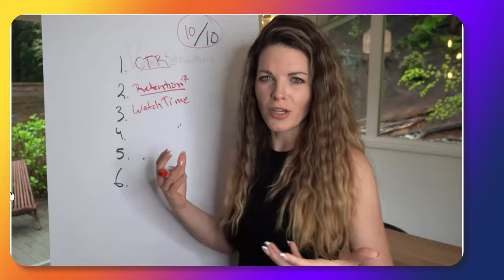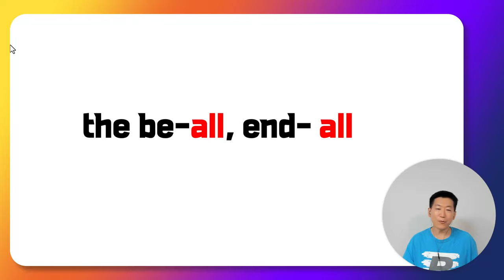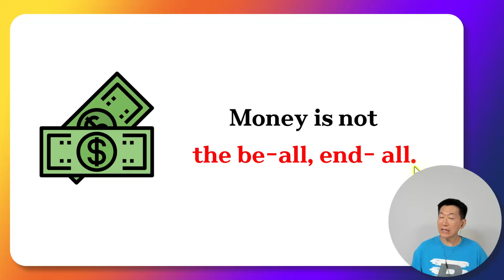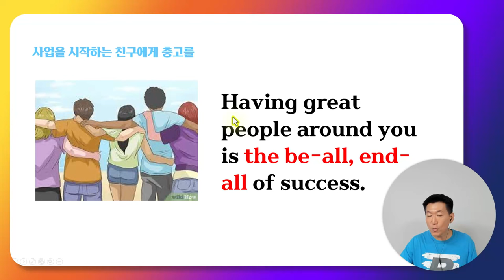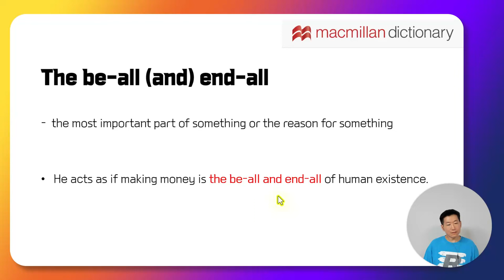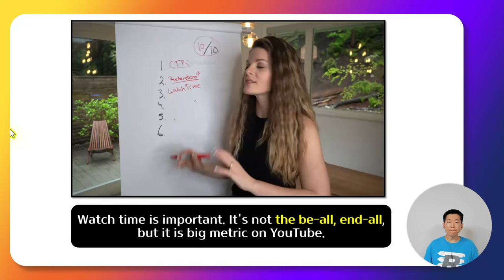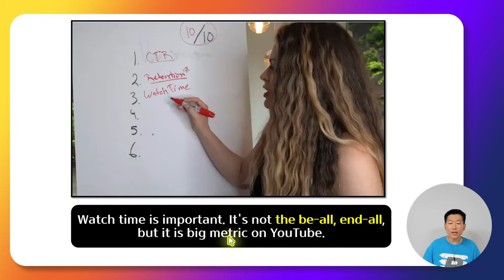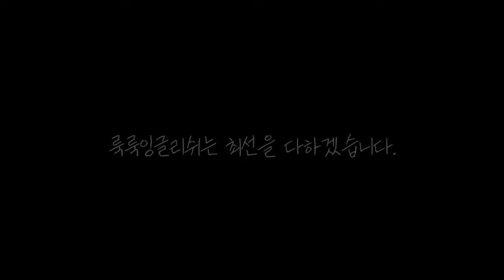한국사람들은 잘 모르는 원어민 표현 the be all, end all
⏰ Timecodes ⏰
00:00 Intro
00:19 영상 3개
01:05 설명
04:40 영상분석 (해석, 반복)
07:46 마무리

 *100명이상의 미국인들을 직접 인터뷰하고, 미국인 Elliott와 공동제작 했어요.

📓 알라딘 shorturl.at/cghqC

📢BGM
✔️Track -